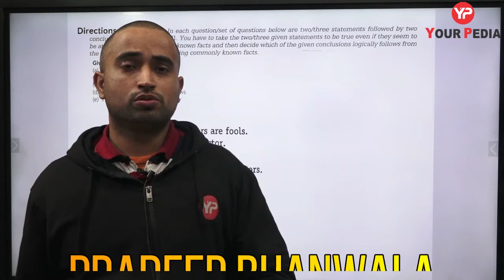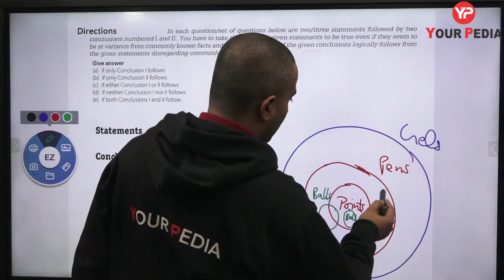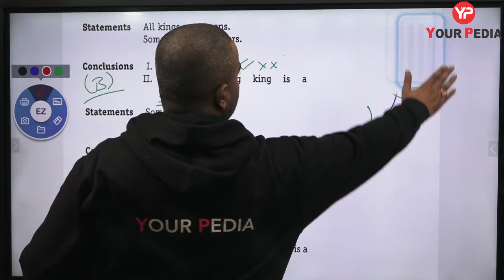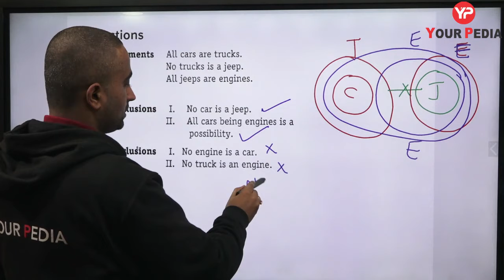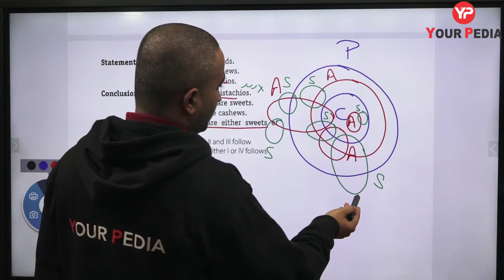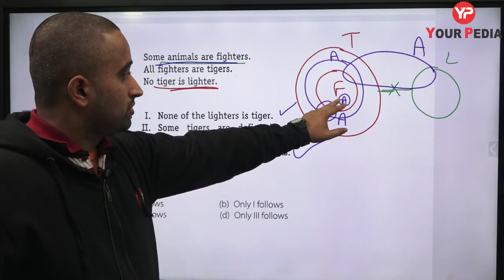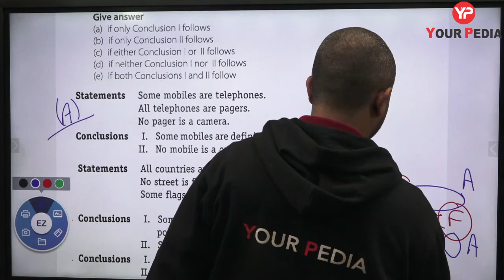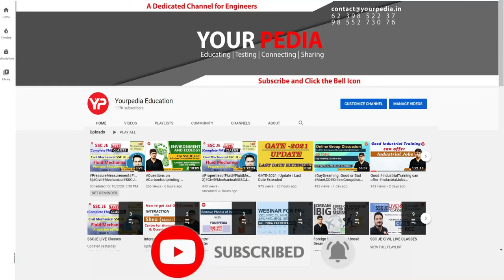Syllogism Class 2 | Regular Non Tech Classes for JE SDE SSC JE GATE | Reasoning | Pardeep Bhanwala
Reasoning Series For :  SSC CGL, SSC 10 +2, SSC CPO, MTS, UPSC, SI, NTPC, Bank, RRB, MPPSC, Constable, Patwari & All Govt Exam | Maths for SSC & UPSC Exams | Quantitative Aptitude | SSC CGL Tier-1 Maths Short Tricks | SSC CGL Maths | SSC Maths | Reasoning for  IBPS PO / SBI / LIC / SSC / other competitive exams | LOGICAL REASONING | SSC
Reasoning | Bank Reasoning | Railway Reasoning | RRB | CPO

Regular Non technical Classes Schedule for SDE | JE | AE | SSC JE for all State and Centre  Govt. Exams : Timings: 10.30 am
1. Quantitative Aptitude ( Every Monday)
2. Reasoning ( Every  Tuesday )
3. General Knowledge (Every Wednesday)
4. General English (Every Friday)

-Daily job updates (Technical & Non-Technical)
Previous year papers
Book suggestion for preparation